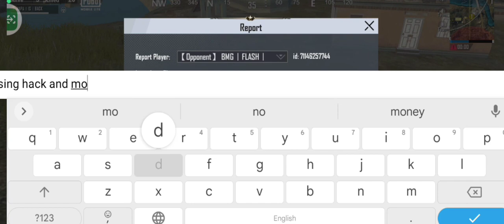How to banned Hacker in pubglite Telugu 2024|ID Banned started in pubg🚫|pubglite 0.27.0update today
Thankyou for watching video friends ❤️❤️❤️❤️❤️❤️❤️